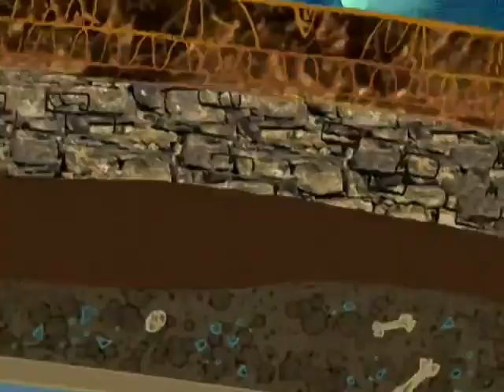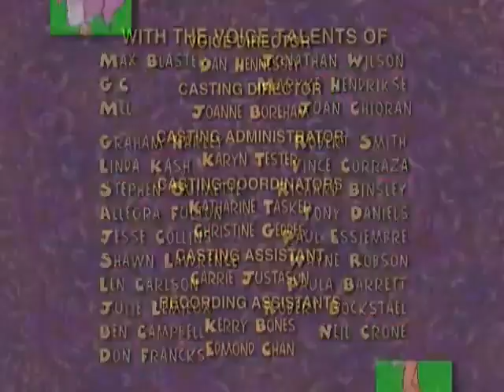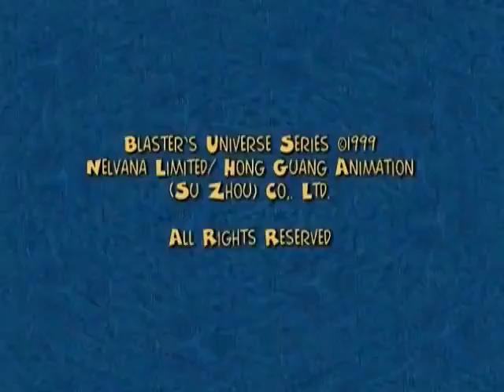Blaster's Universe E9(NaQis&Friends/JumpStart/WangFilm/HongGuang/Nelvana/Russia/Kool-Aid)(1999)